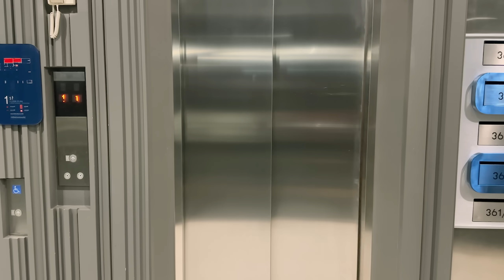LARAS JADI COSPLAY KELILING THAILAND !!!